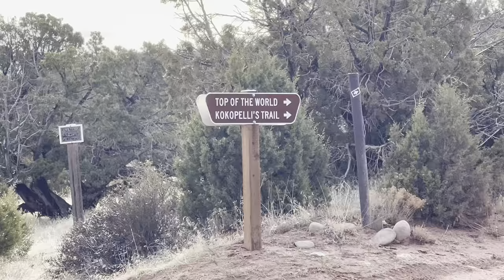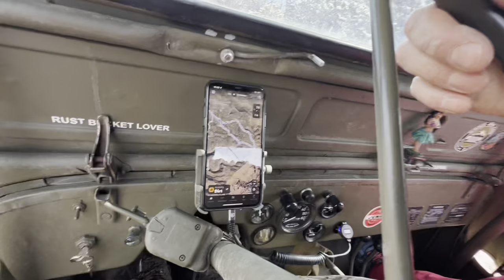Top of The World in my Vintage Willys Jeep/ EJS 2024/ Moab, Utah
Day one of Eater Jeep safari 2024. We drive my little Jeep in the snow up to the Top Of The World in Moab.